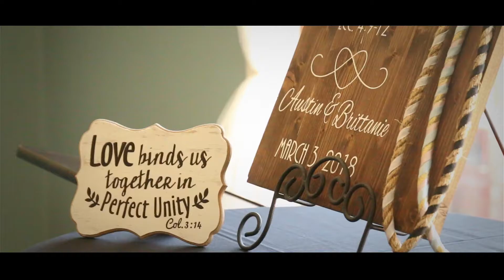Austin & Brittanie | Saginaw, MI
This fun-loving couple had a beautiful wedding day with tons of fun moments. While capturing footage it was easy to tell that they're the full version of themselves around each other. We wish Austin & Brittanie happiness for years to come!